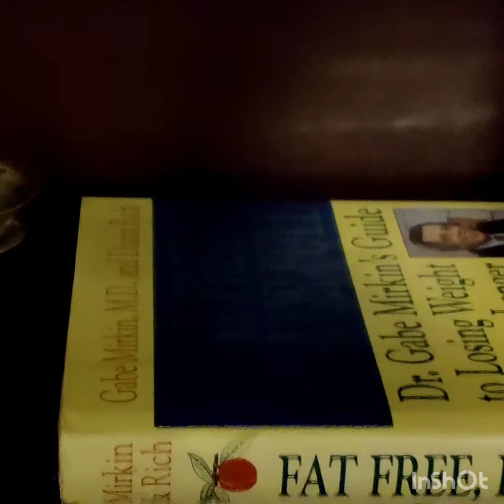Diwali Living Room Tour / Traditional Living Room Tour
Musician: ASHUTOSH